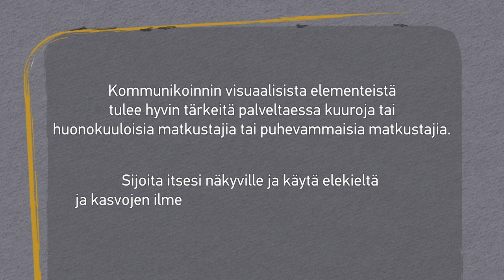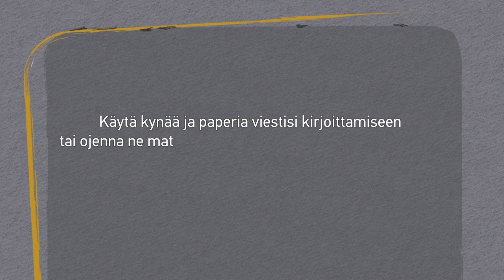Taxistars Training Videos - Section 6.2.4 HEARING PROBLEM - FI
This project has been funded with support from the European Commission within the framework of the Lifelong Learning Programme of the Education and Culture Directorate General. This website reflects only the views of the authors, and the European Commission cannot be held responsible for any use which may be made of the information contained therein.